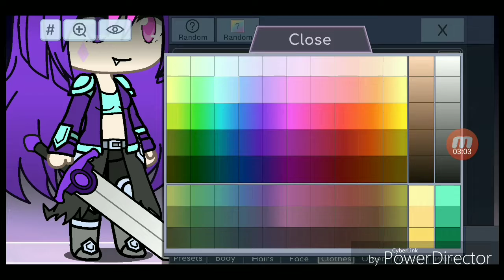Amy Lin💜Amy Lin在gachaverse的樣子？！